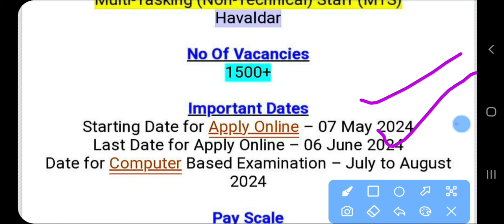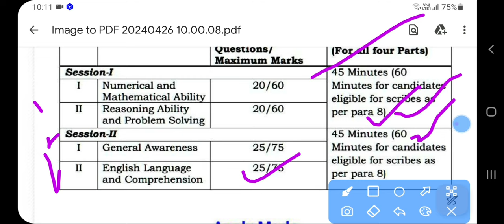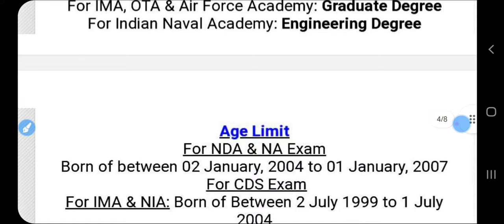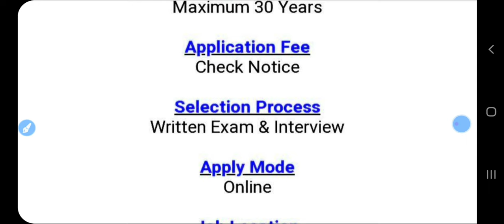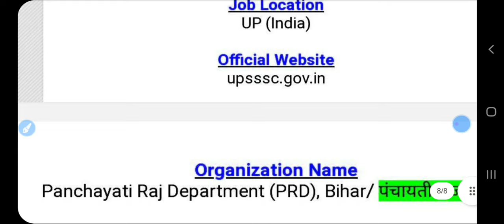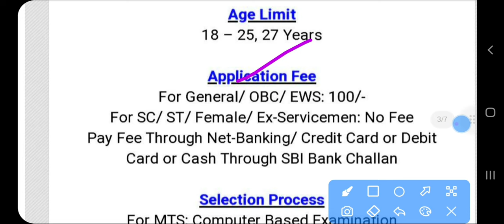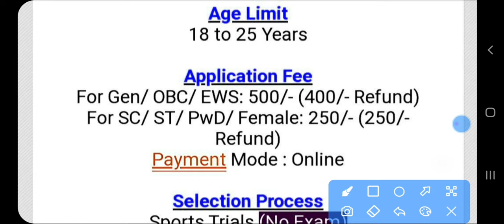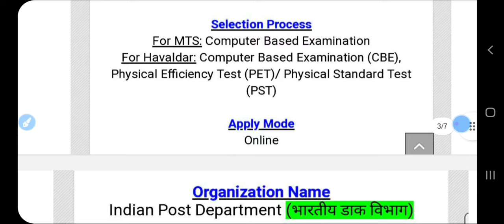May 2024: 1st Week Top 12 Government Jobs Employment News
Hello friends,

roigar samachar
 female government jobs 2024 for graduates
Hashtags-

EmploymentNewsofthis Week

Employment News Paperof This Week

Rojgar Samachar
Government Jobs
Sarkari Naukri

🇮🇳 Proudly Indian
Jai Hind🇮🇳